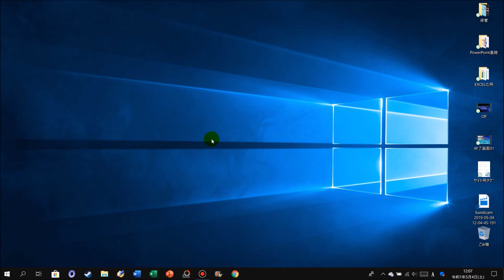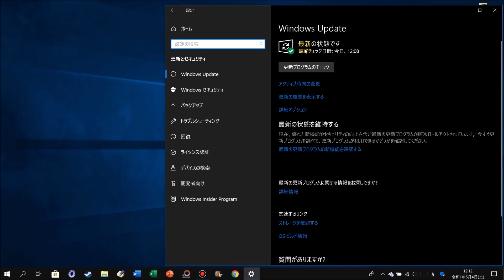Windows10 「令和」対応のプログラムを提供開始